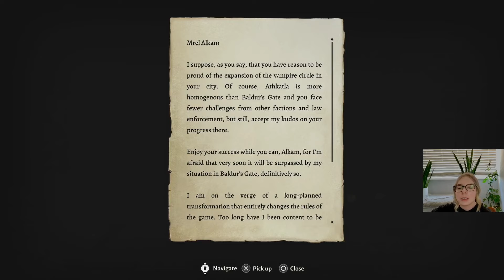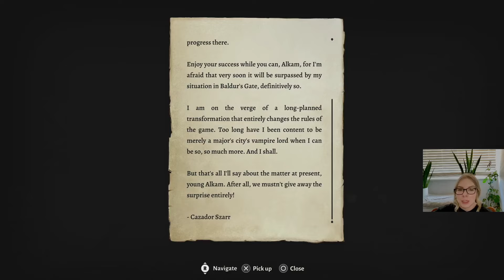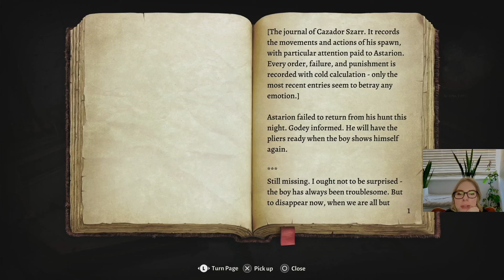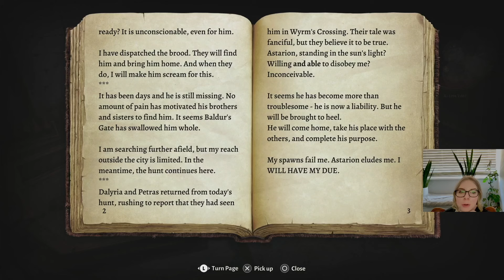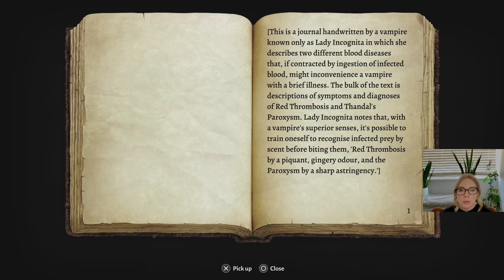Let's Play Baldur's Gate 3 BLIND Playthrough | Part 74 | Astarion Ascending.........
I am redoing this. I am so sad.